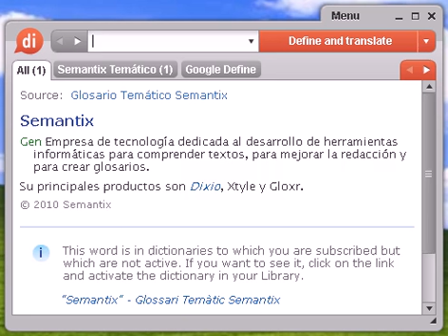Definición de contigua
Source:  Tesauro Español (OpenThesaurus) contiguo 1 adosado, anexo, adyacente, pegado, adherido, arrimado, unido, junto 2 aproximado, cercano, próximo, vecino 3 junto, próximo, cercano, unido, adyacente, anejo, adjunto, yuxtapuesto, conexo, inmediato, pegado, vecino, acoplado, fusionado, ligado 4 lateral, fronterizo, limítrofe, adyacente, vecino, anexo, colateral, pegado, adjunto, supletorio 5 limítrofe, fronterizo, adyacente, colindante, confinante, lindero, rayano, aledaño, vecino © OpenOffice.org

contigua, diccionario, definición, significado, español, castellano, dixio